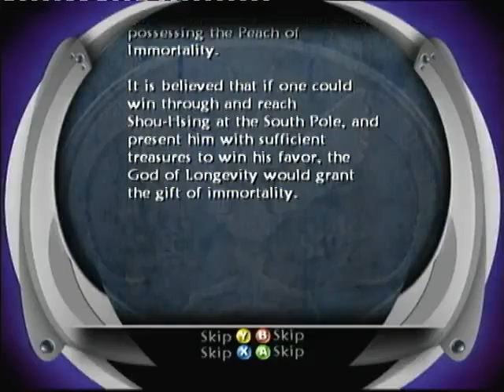Tao Feng: Fist of the Lotus Xbox Intro and gameplay footage